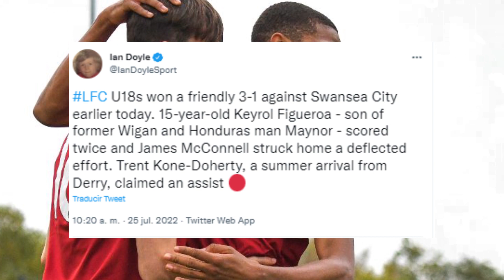HONDUREÑO KEYROL FIGUEROA ANOTA DOBLETE Y LE DA LA VICTORIA AL LIVERPOOL😱